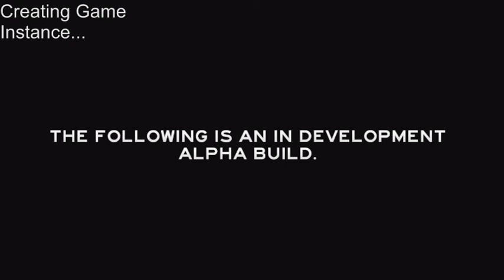CANNIBALS AND RACOONS | The forest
cannibals and cabins and racoons oh my!

hope you all have fun watching :)